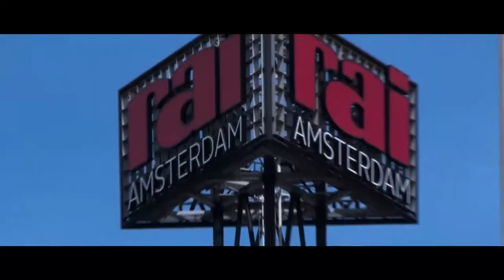Prof G Giovannoni EAN 2017 1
Brain Health Interview EAN 2017